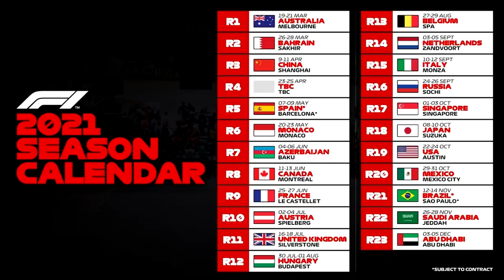MIS DESEOS PARA LA F1 DE 2021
Esta es mi carta para los Reyes Magos. Melchor, medio regalo aunque sea.